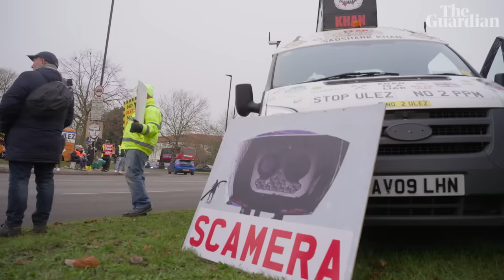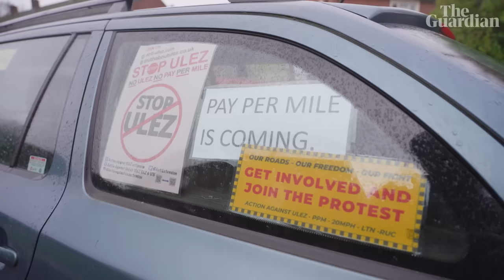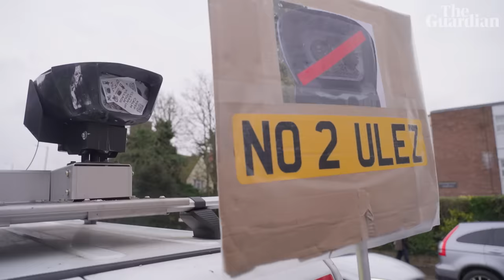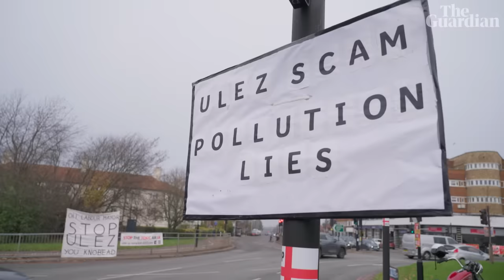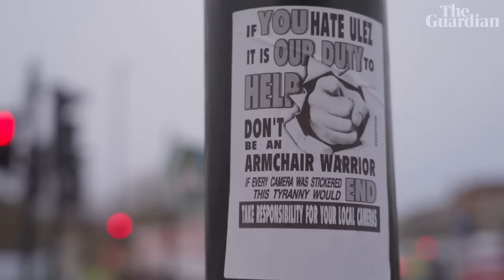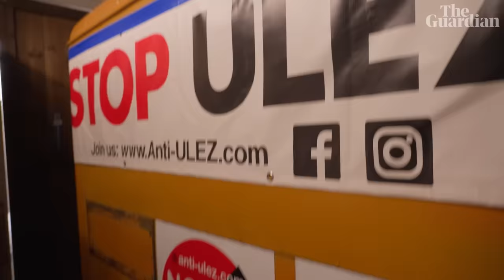London’s Ulez battle: blade runners, dinosaurs and conspiracy theories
The UK capital's ultra-low emission zone charges the drivers of more polluting road vehicles every time they enter the city. But since the Ulez was extended to the whole of London by the city's mayor, Sadiq Khan, the backlash has become increasingly ferocious.

Self-styled ‘blade runners’ are waging a campaign to cut down Ulez cameras, activists wearing inflatable dinosaur outfits track and block mobile vans and protesters regularly turn out to drive anger against the mayor and expansion of the scheme. While many protesters hold legitimate concerns about the Ulez expansion, the Guardian’s Richard Sprenger discovers that conspiracy theories are never far from the surface.

London Ulez averts more air pollution than that caused by capital’s airports, report shows

The Guardian view on London’s low emission zone: doing the right thing